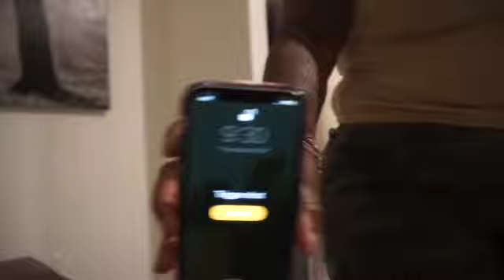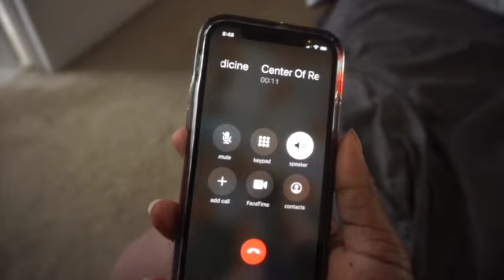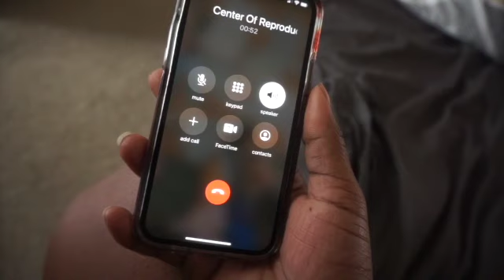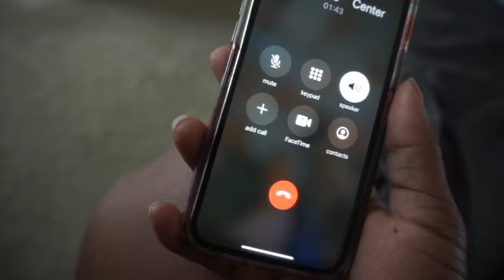Our Fertilty Journey |IVF CYCLE 3|LGBT COUPLE TTC IVF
ourfertiltyjourney so far have been a crazy ride . We are talking about TTC from at home insemination to IUI to IVF And Many more

Infertility really sucks and if your going through it please try not to suffer in silence

New videos twice a week Sundays and Wednesday

Stalk me
Stalk me ♥️♥️♥️♥️♥️♥️♥️